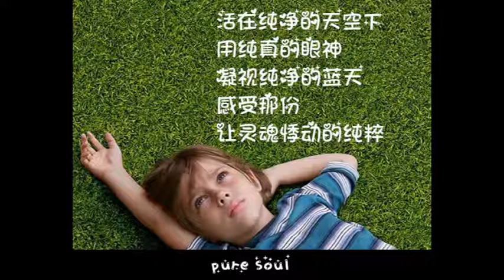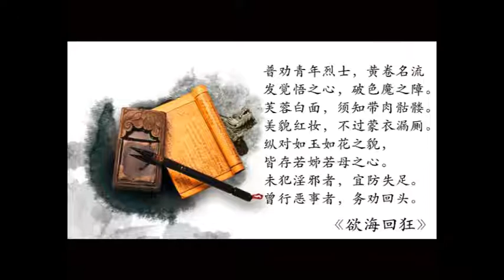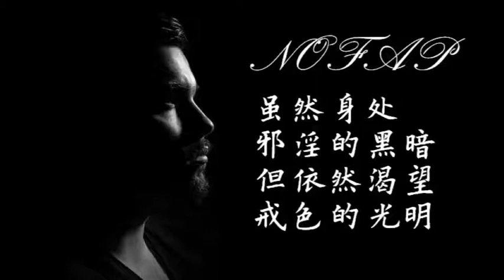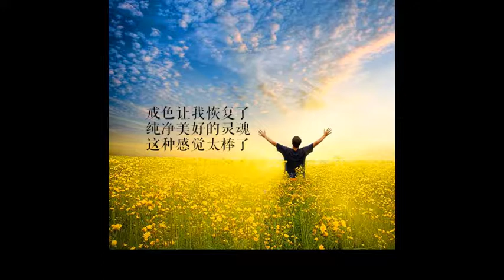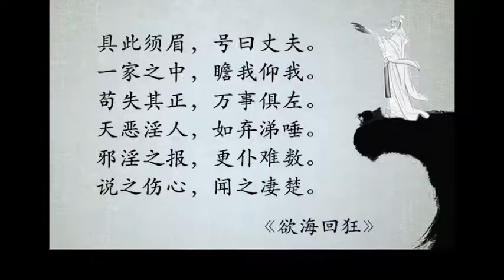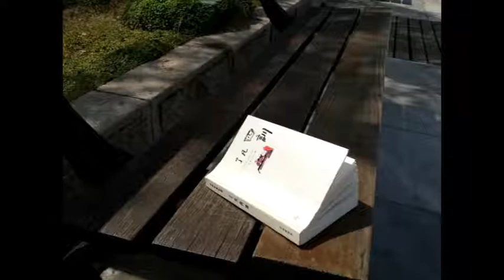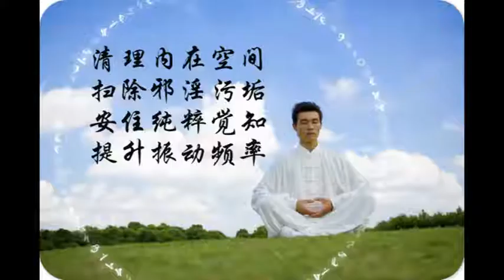修行人要有執著，才容易成就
很多人學佛後，很害怕自己執著。其實你要修行成就，你沒有執著是不行的。就像很有錢的人，他隨便怎麼花，他不執著，但我們現在沒有錢，你不執著，入不敷出，就成問題了。

   修行要先執著，你才能綻放你的生命力。要是說到執著，有的人會誤會。所以就把他改為認真，或者精進。也就是說，你要學佛，要具足認真這個基因。你先要認真生活，而後你去修行，你才能認真修行。如果生活也散漫，你學佛後也一樣的。

   學佛要有一股毅力。比如說念地藏經，你能不能堅持下來。我們不能想著，念一聲佛號就好了。剛學佛，你要念經，抓住一本，起碼念個一千遍才可以。比如地藏經，你要念一千遍，每天堅持兩遍，你能堅持下來，效果就出來了。

    有人說，我要怎麼修。我建議你先去背經，普門品，藥師經，地藏經，彌陀經，金剛經，這些最基本的。總要背下來吧。這就是功課，就是基礎。生命如果比喻成一塊田，你要成就，就好比田裡種糧食。要糧食的種子是很簡單的，就像你真正進入修行時，是很簡單。但前期工作，就是資糧道，你先要給田裡耕田，除去雜草，還要撒上肥料。那你背經就是往田裡撒肥料。

   古來大法師，不談其成就，單單就憑著他們誦經，背經等功夫，就超過凡夫。誦彌陀經可以誦十萬以上的，很多。不僅誦一本，而且誦很多部。他們修行都是這麼精進。

   有的人沒有學佛還好，一學佛，就開始不執著了。不執著就開始散漫了，反正覺得人間沒有好留戀的，生活工作都不努力了。這個心態去修行，是永遠無法成就的。這就是一種擔當感沒有培養起來。修行人所需要的擔當感，是世俗人的好多倍，真要修行，是會很辛苦的。

   世俗人賺錢很努力，他有努力的基因，如果去修行，就很容易成就。所以，真的修行人，他去做世俗事業，他一定很容易成就。就是他有一股執著。如果世俗事業做不成，人際關係也處理不好，就想著放下執著去修行，你要怎麼修呢？

    所以做事認真執著的人，他修行起來比較容易成就。他會一頭執著進去。他有執著的基因，你不執著，心很散漫，能量就散掉了。所以有執著，是好事，沒有執著，你根本不知道自己要什麼？那你要怎麼修？

    修行就要認真執著的基因。在佛門中，你付出幾分，你就收獲到幾分。這個是正常的。一天二十四小時，你有一個小時來念經，你就收獲一個小時。你生命中精力，投放在多少，就收獲多少。你投放了百分之十的精力，你在佛門中就收獲百分之十。這個叫做能量守恆定律。

   修行要適當的給自己壓力。因為你要修行，要圓滿自己。這個是自發的，只有自發的才有用。那也要有壓力。比如每天念經多少，給自己規定。今天沒有完成，明天接著完成，有規定才能進步。不能給自己找藉口，今天忙，請菩薩原諒。那樣子沒有用。修行是修給自己的。

   修行人做事情，要認真的堅持去做。你才能成就，世界上從來都是公平的。就像你為了多少人付出，多少人就會記得你。你付出的多，你得到就多。付出少，得到就少。如果你付出少了，得到多了，那你就欠人家了。

  佛門每天要念經回向給齋主，就是把功德還給齋主。齋主用錢來寺院佈施，寺院拿什麼給他，就是修行人修行的功德給他們。那你說，我不給。不可能的。天道好還。天道會讓他給的。因果不虛。